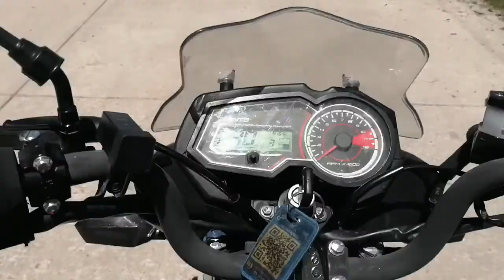SAN FELIPE DEL PROGRESO ESTADO DE MÉXICO RUMBO A CARRETERA EL ORO